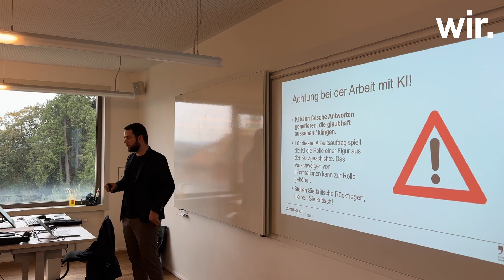Wie wendet das Gymnasium KI im Unterricht an?